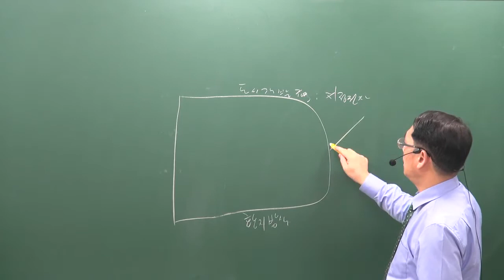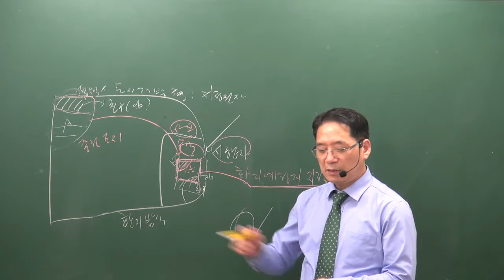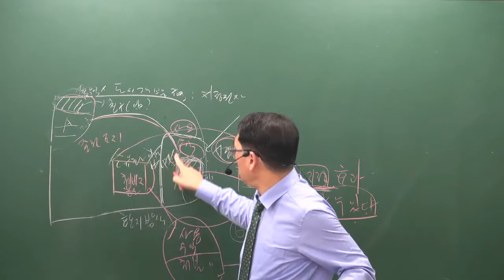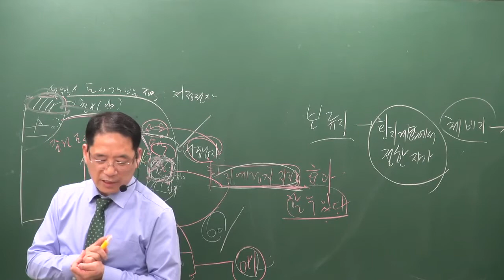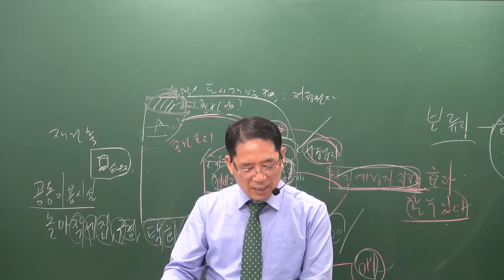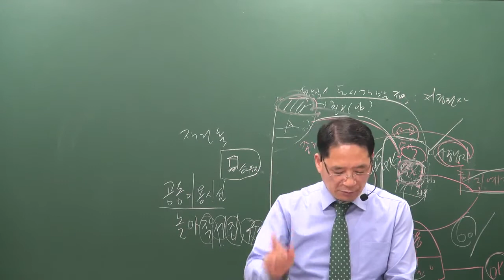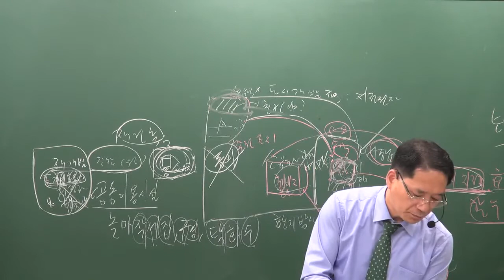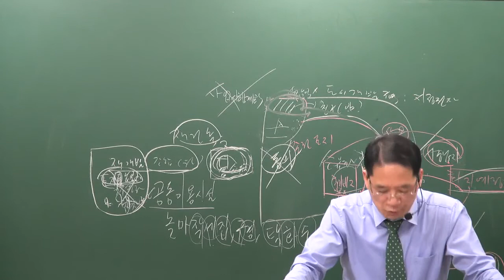[공전무] 2019년 공인중개사 부동산공법 파이널총정리 10-4